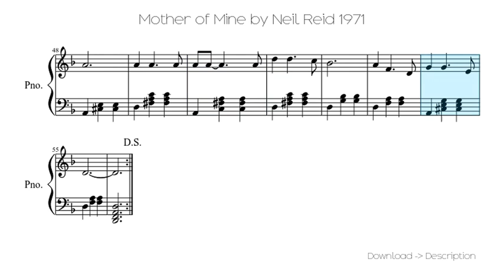🎶 Mother Of Mine By Neil Reid 1971 🎸🎸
Sheet for song: 🎶 Mother Of Mine By Neil Reid 1971 🎸🎸